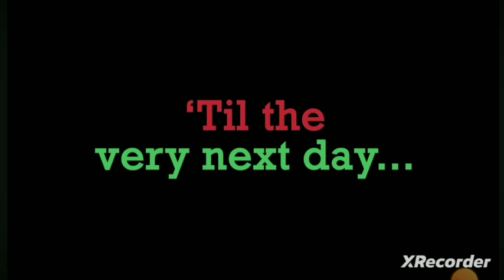THE CHRISTMAS DUCK SONG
this is not my video all my thumbnail this is made by the owner of the original duck song not mine at all do not sue me it is not mine it is not mine also if you .